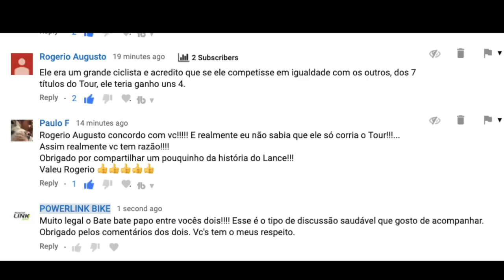Video Intenso e ainda Qual Tour Murilo Fischer Prefere?!